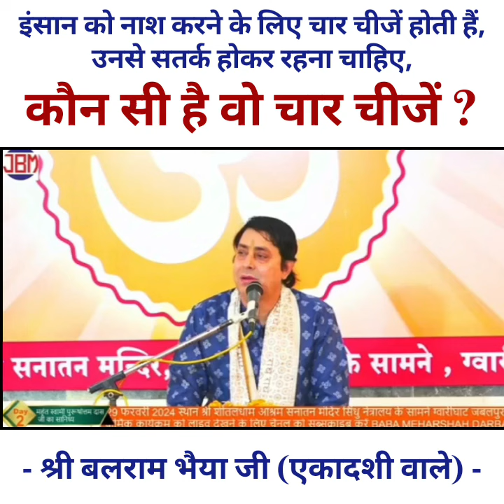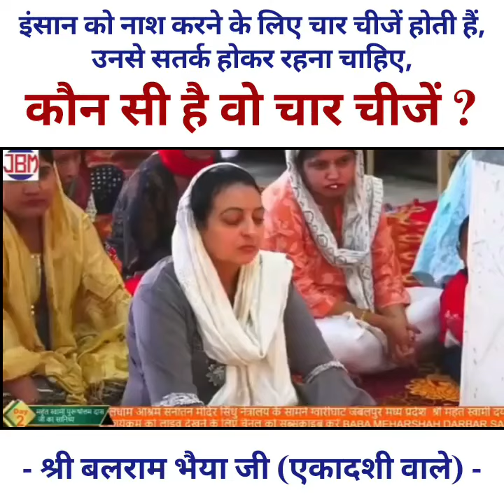सिंधी सत्संग,,इंसान को नाश करने के लिए चार चीजे होती है,,उनसे सतर्क होकर रहना चाहिए,,,,